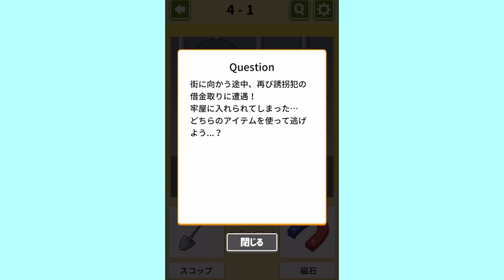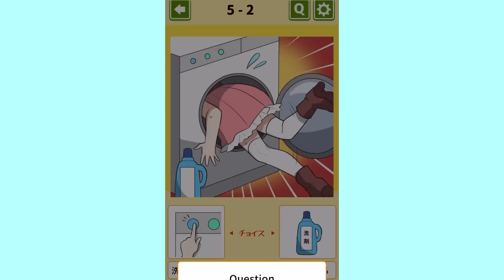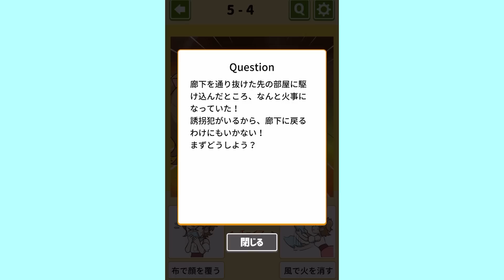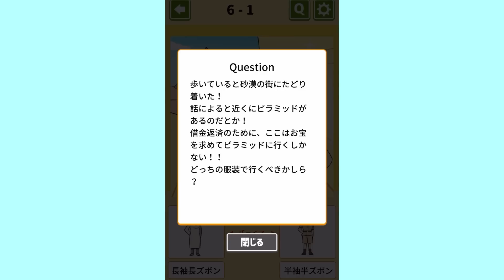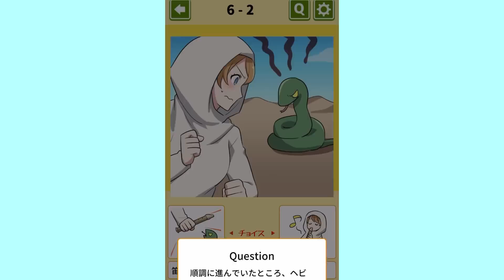誘拐犯に捕まった少女を脱出させるゲームが面白すぎる【2択で脱出ゲーム】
今日は2択で脱出ゲームの実況です！
この女の子最強説。